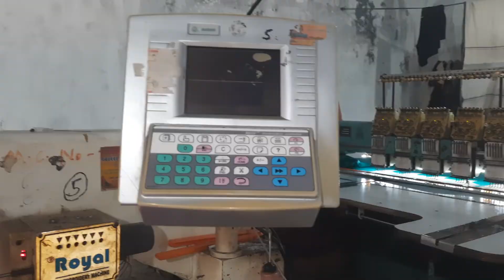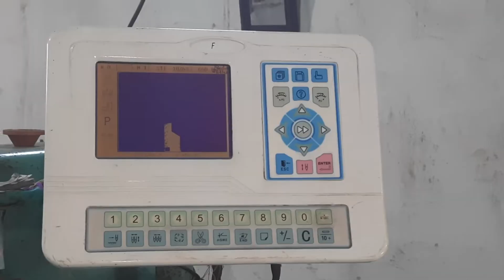💫embroidery kapd mil design💫